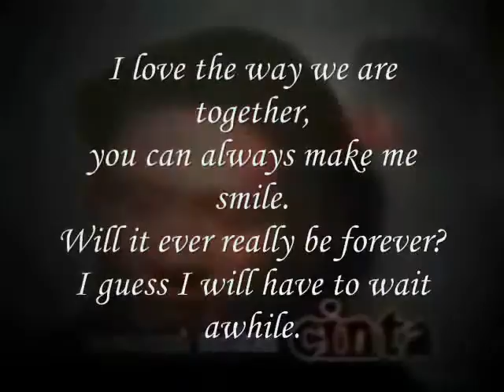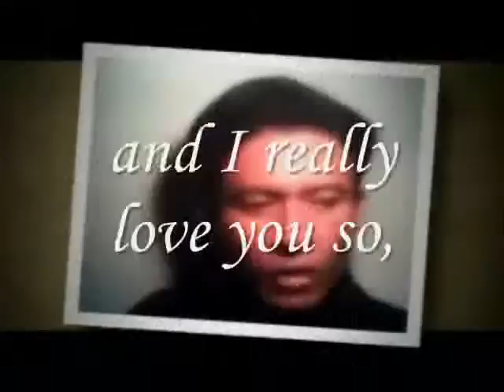and I really love you so, Miftachul Wachyudi (Yudee)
do.
do so
Money is an excellent servant, but the host
very bad.